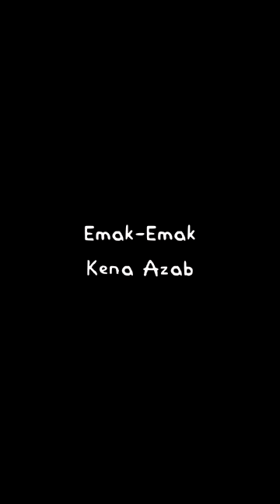PART 7 - Kompilasi Cerita Azab Pendongeng Hitam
Hai, Pendongeng Hitam disini
Jadi ini adalah akun kedua dari mrHanss, dimana disini kita
akan mereview berbagai film atau animasi.